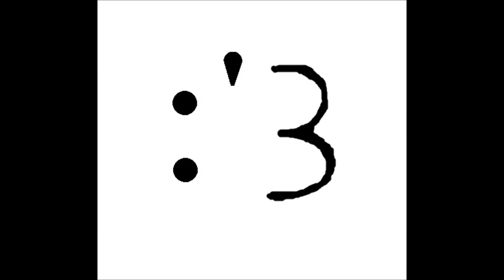History (Cover) - nO FoRK lEfT tO GivE | by One Direction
Thought we were holding on ó ^ ò arent we~

We based on the version of Kim Chi Sun. She does some other covers too on Soundcloud, check her out ^

Piano tutorial at: